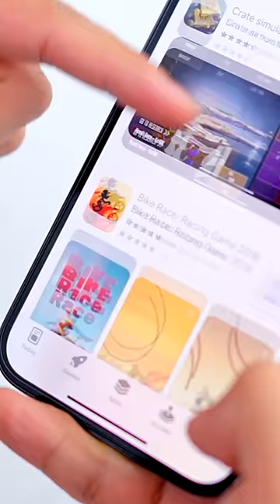BGMI BAN ख़तम Tata Bye Bye गया 😳😳